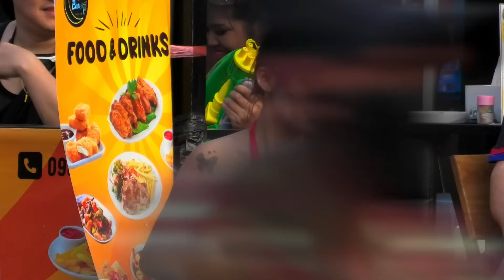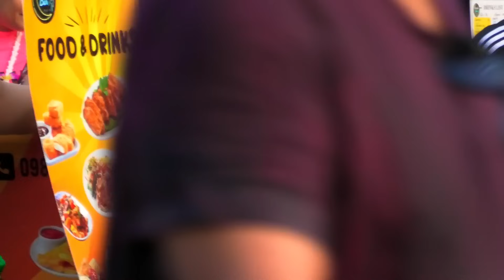MANY PRETTY LADIES CELEBRATING SONGKRAN in Pattaya City Streets, Thailand 2024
Thailand Pattaya Soi Buakhao and Beach Road scenes while Thai New Year Celebrating in April 2024